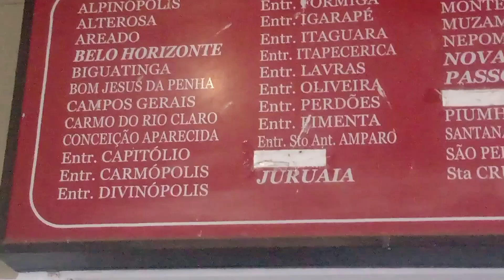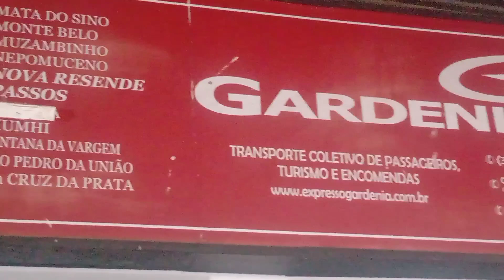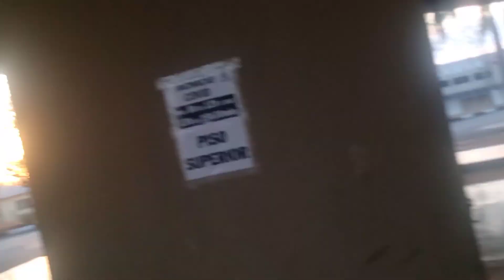RODOVIÁRIA GUAXUPÉ MG.capital rota do café.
RODOVIÁRIA GUAXUPÉ MG.capital rota do café#rodoviasbrasileiras